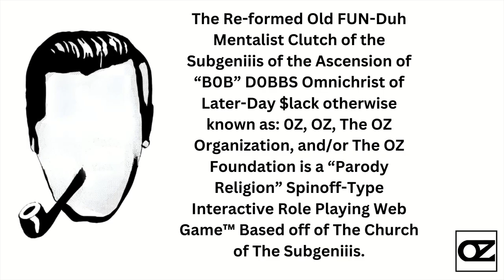OZ-IT-02: OZ INITCH. - "WHO IS ZER0"?